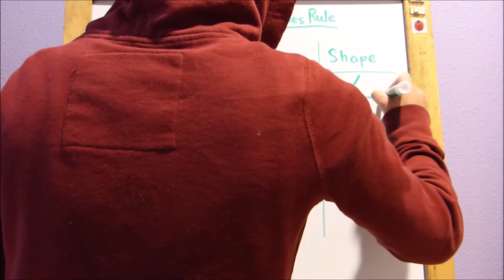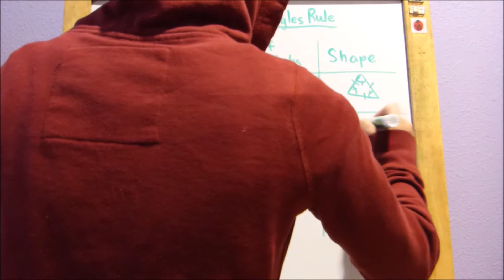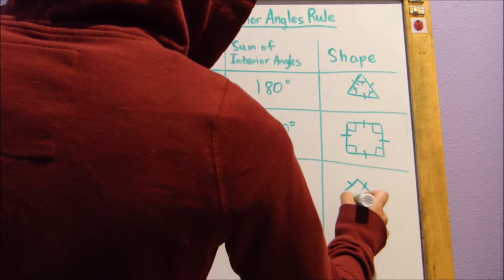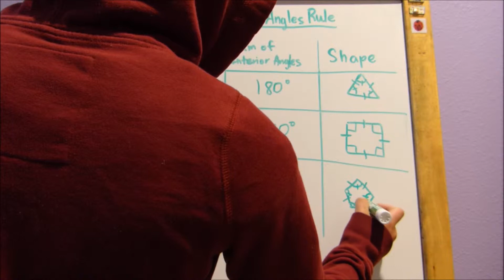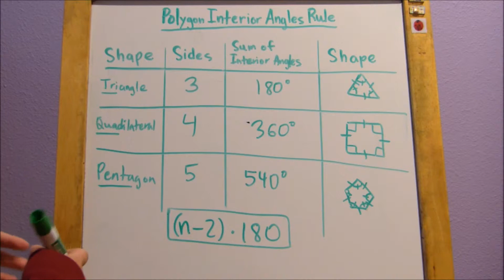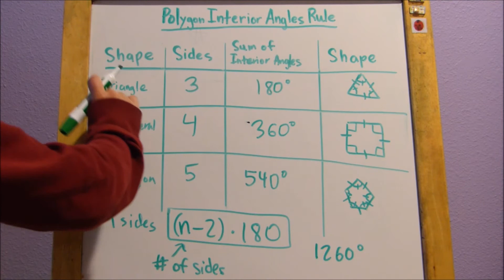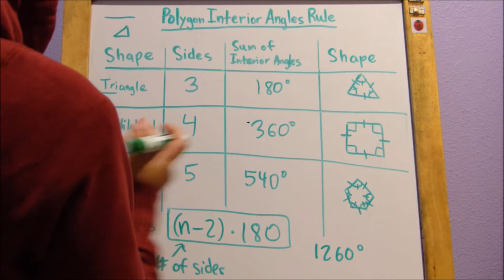Polygon Interior Angles Rule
Today, I'll be teaching you the Polygon Interior Angles Rule, a quick rule used for determining the sum of the interior angles of any polygon